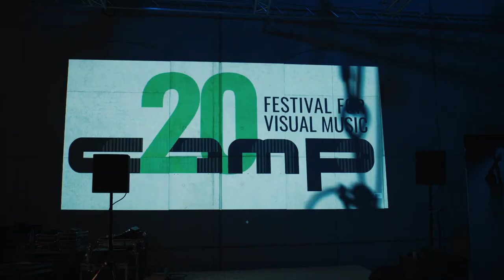CAMP Festival 2021 - Day03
Impressions of the third day at Wagenhallen Stuttgart featuring:
Alex Akuete  | Lea Brugnoli | Timo Dufner | Jonathan König |  Nina Plantefève | Monika Roscher | Mia Zabelka